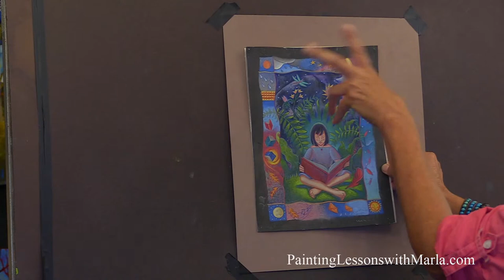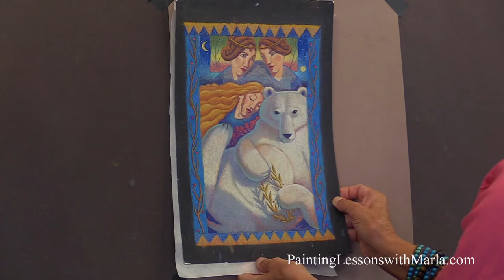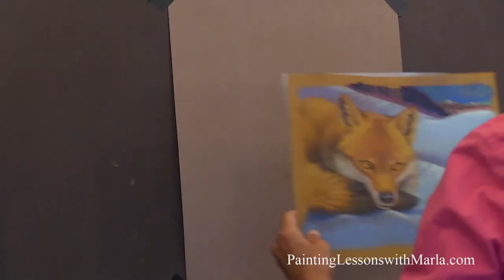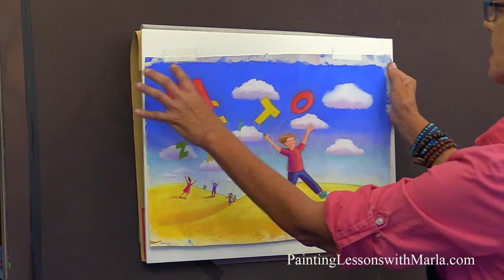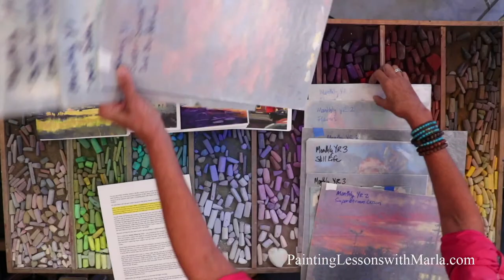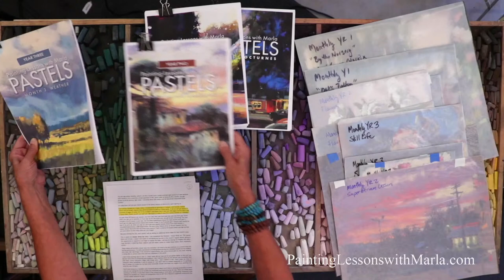Free Pastel Demonstration River View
I'll be painting this view of a river through a tracery of branches and foliage. We will explore this combination of intense colors and neutrals. I will be painting on dark green pastelmat.